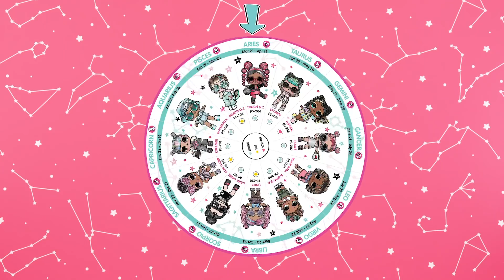Spot the Deets in the Stars! | L.O.L. Surprise! Present Surprise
Raya Sunshine is back for another episode of Spot The Deets! This time, we're looking at all the star bright details in the L.O.L. Surprise! Present Surprise Series 2! 🌟

Horoscopes are SO much fun! Raya Sunshine & the Zoom-O-Scope are looking at the all-new Series 2 L.O.L. Surprise! Present Surprise! These 12 new B.B.s are inspired by the stars in the sky! Sting Girl is a Scorpio ♏️ with a ponytail that totally slays, a rockin' t-shirt, & horoscope details on her sunglasses! Flipside is a Gemini ♊️ with two different vibes! While Unity is a Libra ♎️ with the most PERFECT scale earrings that match her pink pigtails! What sign are YOU?! ✨🌌💫

In a world where babies run everything, little Rockers rebel against nap time and Teacher's Pets become class presidents! In this world 🌎, all work is play and nothing is dull cuz it's all a lil' surprising and outrageous!

Spot the Deets in the Stars! | LOL Surprise Present Surprise